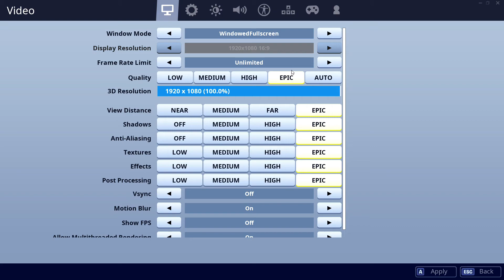1660 vs 2080-Ti - 9600K. CSGO, Fortnite, PUBG, GTAV, Overwatch.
00:10 CSGO    01:30 Fortnite    02:50 PUBG    04:10 GTAV    05:30 Overwatch

CPU: Intel Core i5-9600K - 107%
GPU: Nvidia GTX 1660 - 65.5%
SSD: Samsung 970 Evo Plus NVMe PCIe M.2 500GB - 364.9%
RAM: Corsair Vengeance LPX DDR4 3200 C16 2x8GB - 110%
MBD: Asrock Z390 Pro4

CPU: Intel Core i5-9600K - 105.3%
GPU: Nvidia RTX 2080-Ti - 184.6%
SSD: Samsung 970 Evo Plus NVMe PCIe M.2 500GB - 348.4%
RAM: Corsair Vengeance LPX DDR4 3200 C16 2x8GB - 109.6%